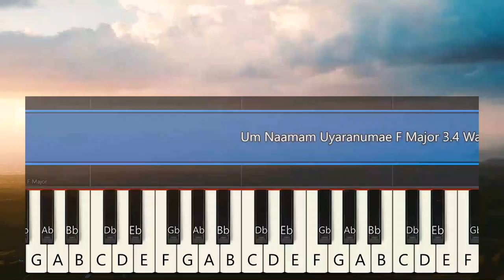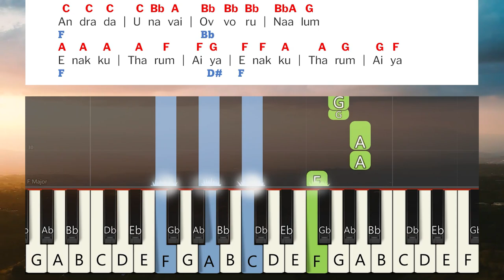Um Naamam Uyaranumae Keyboard Notes & Chords | உம் நாமம் உயரணுமே | Berchmans | JJ Vol 14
Um Naamam Uyaranumae Um Arasu Keyboard Notes & Chords | உம் நாமம் உயரணுமே உம் அரசு | Berchmans | JJ Vol 14 | Jebathotta Jeyageethangal Vol 14 | ஜெபத்தோட்ட ஜெய கீதங்கள் பாகம் 14 | பெர்க்மான்ஸ் | ஜெஜெ பாகம் 14